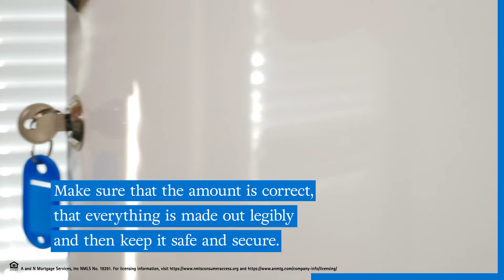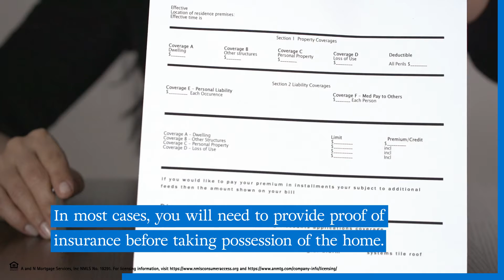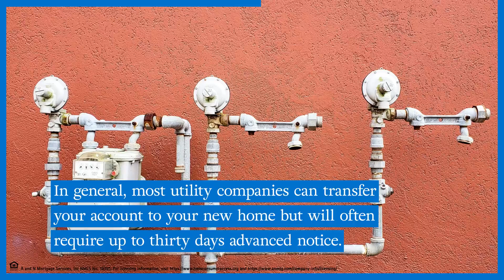Closing Day Checklist for Buyers and Sellers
Closing on a home is a big deal for both buyers and sellers. There is a lot to take care of, and it can feel a little bit overwhelming at times.

Not to worry!

In this video, we go over everything you need to know about closing on a home, including what you need to do on closing day to ensure that everything goes off without a hitch.

Closing Day Tips for Buyers and Sellers:
0:18 – Closing Day Checklist for Buyers
1:41 – Closing Day Checklist for Sellers

Stay informed on the latest mortgage trends & topics with A and N Mortgage!

***CONNECT WITH A AND N MORTGAGE!

THIS IS AN ADVERTISEMENT. This is not a commitment to lend. A and N Mortgage Services, Inc. is an Illinois Residential Mortgage Licensee and Equal Housing Lender. 1945 N. Elston Ave. Chicago, IL 60642 p: 773.305.LOAN (5626) ANmtg.com NMLS No. 19291 IL MB.0006638. Serving IL, IN, IA, FL, MI, MN, WI, TN, TX. Offer of credit subject to credit approval. Some restrictions apply. Programs subject to change without notice. All approvals are subject to underwriting guidelines. Texas Recovery Fund Notice.